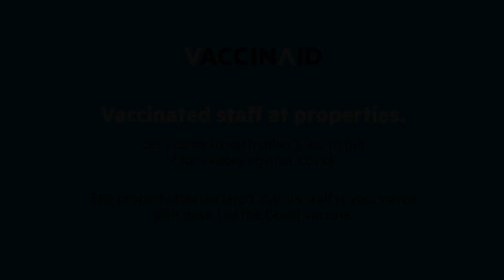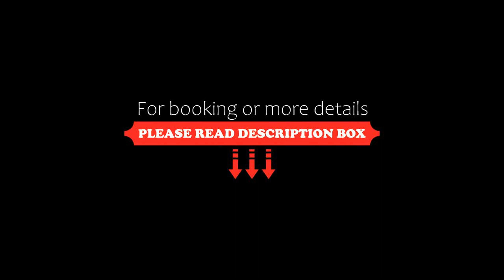Vaccinated Staff OYO 5527 Hanvi Inn, Hyderabad, India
About Property:
Boasting a shared lounge, Vaccinated Staff - OYO 5527 Hanvi Inn is situated in Hyderabad in the Telangana region, 2.1 km from Banjara Hills and 2.8 km from City Centre Mall. The property is around 5 km from Hussain Sagar Lake, 7 km from Ravindra Bharathi and 7 km from Jalavihar. Attractions in the area include Charminar, 10 km away, or Mecca Masjid, located 11 km from the property.
The rooms in the hotel are fitted with air conditioning, a seating ...
Property Type: Hotel
Address: Plot No : 100, TV 9, Beside Dr.Reddy's Lab Road : 3 Banjara Hills, 500045 Hyderabad, India
Searching For
1. Vaccinated Staff OYO 5527 Hanvi Inn - Hyderabad - India
2. Vaccinated Staff OYO 5527 Hanvi Inn - Hyderabad - India Address
3. Vaccinated Staff OYO 5527 Hanvi Inn - Hyderabad - India Rooms
4. Vaccinated Staff OYO 5527 Hanvi Inn - Hyderabad - India Amenities
5. Vaccinated Staff OYO 5527 Hanvi Inn - Hyderabad - India Offers and Deals
Audio Credit:
Track Title: Reasons To Hope
Artist: Reed Mathis